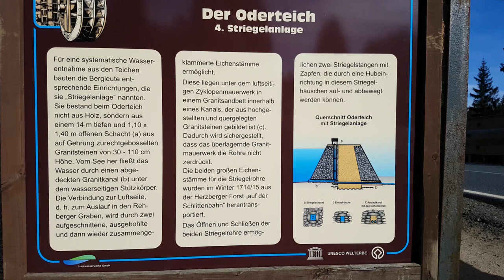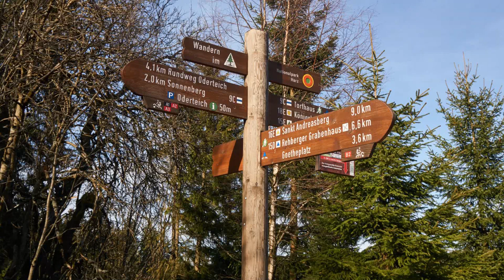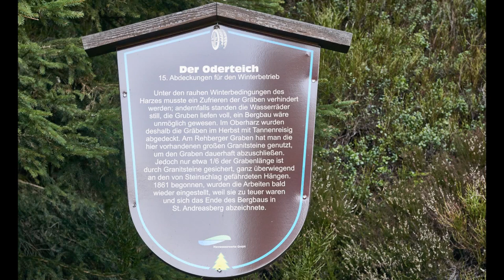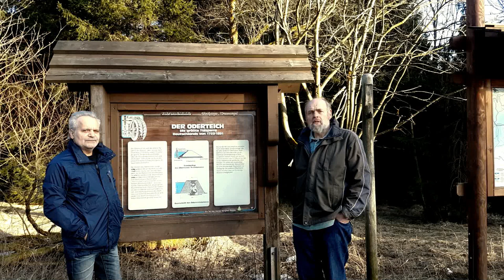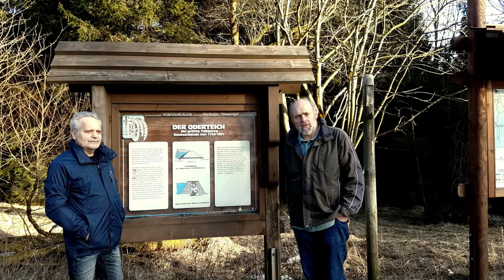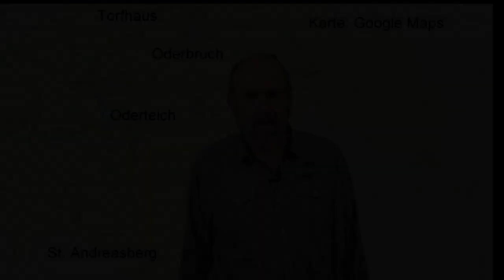Der Oderteich und der Rehberger Graben im Harz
Der Oderteich und der Rehberger Graben im Nationalpark Harz

Wir zeigen den Oderteich in der Frühlingssonne mit leichter Eisbedeckung in Filmsequenzen, Filmclips, Fotos und Sprache. Zu sehen ist auch der Beginn des Rehberger Grabens, Oder und ein  Granitaufschluss. „Hart wie Granit?!“ : stimmt nicht immer.
Beeindruckend ist der Wasserfall entlang der Ausflut. Er ist nur während der Schneeschmelze oder nach langem heftigen Regen zu sehen.
Wir hatten das erste Mal das DJI Osmo Mobile genutzt und damit viel Spaß gehabt. Dem entgegen stand anfänglich eine schlechte Tonqualität.

Gefilmt mit Galaxy S7 mit DJI Osmo Mobile und Sony A6000
Fotografiert mit Canon 7D II und  Sony A6000